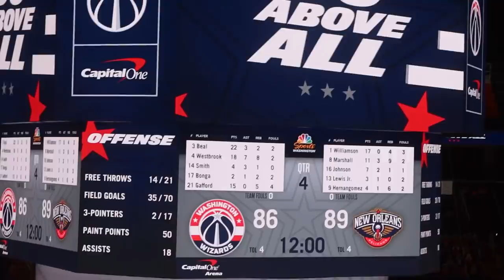OUR FIRST GAME BACK | The Beal Family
First game back with the family in the arena! Watch the behind these scenes as the Wizards take the Dub!

*MAKE SURE TO TURN ON YOUR POST NOTIFICATION TO BE THE FIRST TO WATCH OUR VIDEOS!*

xoxo